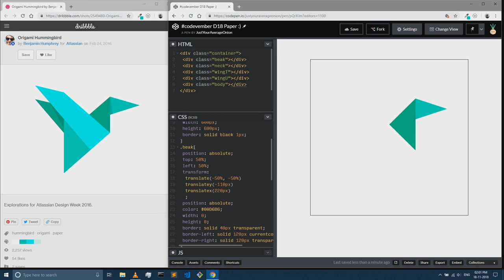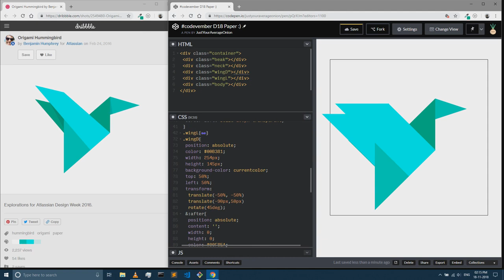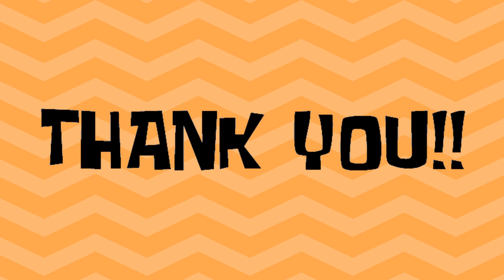Codevember - Paper Crane :)